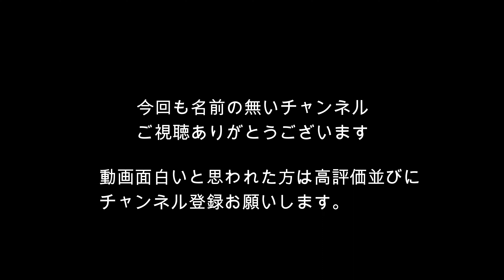【関東から帰ってきた八代東OB】お手本になる綺麗なフォーム ガチダブルスVol.137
少し前の練習動画になります
今回もガチダブルスを数本出したいと思います
動画は関東から帰省した八代東高校OBのお手本になる綺麗なフォームが見られるガチダブルスです。